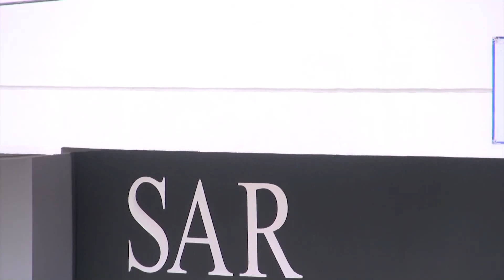El próximo lunes será sometido a Consejo de Ministros Ley Tributaria y llegada de la CICIH | EDNTV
El próximo lunes será sometido a Consejo de Ministros Ley Tributaria y llegada de la CICIH